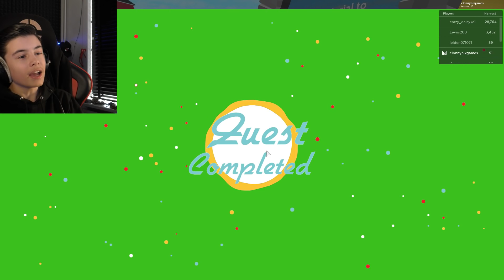BIE MIEN OP DE BOERDERIE !! 🐷 | Roblox My Farm #1